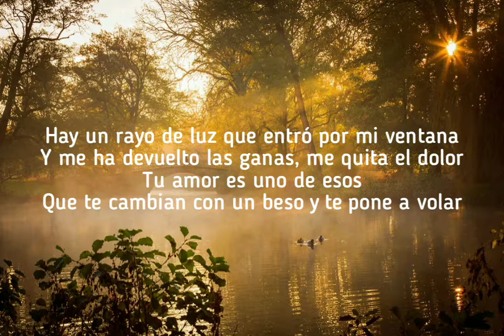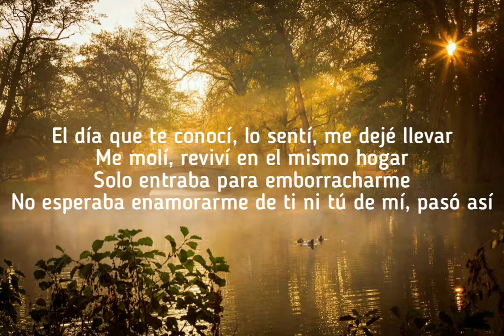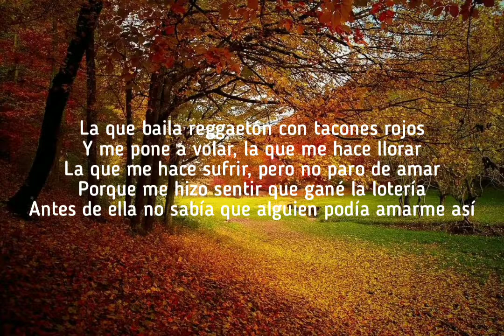Sebastian Yatra - Tacones Rojos [ Lyrics/Letras ]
Tacones Rojos Letra Sebastián Yatra

Track "Your Favorite Artists"

on Bandsintown

[Intro]
Jaja
¡Es una luz!
Hay un rayo de luz que entró por mi ventana
Y me ha devuelto las ganas, me quita el dolor
Tu amor es uno de esos
Que te cambian con un beso y te pone a volar
[Coro]
Mi pedazo de sol
La niña de mis ojos
Tiene una colección de corazone’ rotos
La que baila reggaetón con tacone’ rojos
Y me pone a volar, la que me hace llorar
La quе me hace sufrir, pero no paro dе amar
Porque me hizo sentir que gané la lotería
Antes de ella no sabía que alguien podía amarme así
[Post-Coro]
Ah-ah-ah-ah-ah, ah-ah-ah, ah-ah, ah
Ah-ah-ah-ah-ah, ah-ah-ah-ah-ah, ah-ah
[Verso]
El día que te conocí, lo sentí, me dejé llevar
Me molí, reviví en el mismo hogar
Solo entraba para emborracharme
No esperaba enamorarme de ti ni tú de mí, pasó así
Y así empezó nuestra historia, no falla mi memoria
Y yo te dije: “Baby, ¿qué haces tú por aquí?”
Así empezó nuestra historia, y te llevé pa’ Colombia
[Coro]
La que me hace sufrir, pero no paro de amar
Antes de ella no sabía que alguien podía amarme así, yeah
[Post-Coro]
Ah-ah-ah-ah-ah, ah-ah-ah, ah-ah
[?] entran tu ventana (Yeah, yeah)
[?] empezó [?] (Yeah, yeah)
[Coro]
Tiene una colección de corazones rotos
La que baila reggaetón con tacones rojos
[Post-Coro]
Ah-ah-ah-ah-ah, ba-da-da-da-la-da, ah
Ah-ah-ah-ah-ah, da-da-ah-ah-la-da, da-la-da